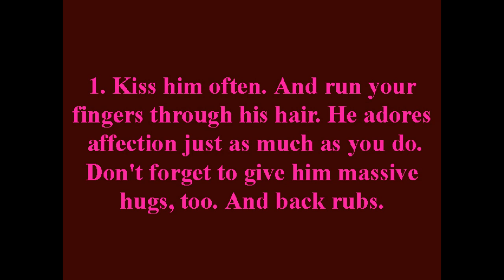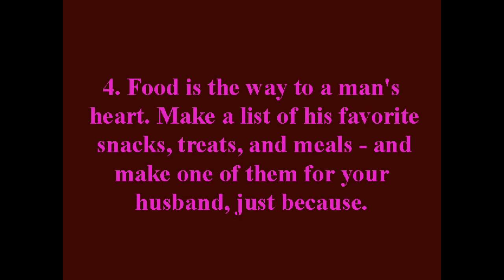5 Gestures That Make Men Feel Loved